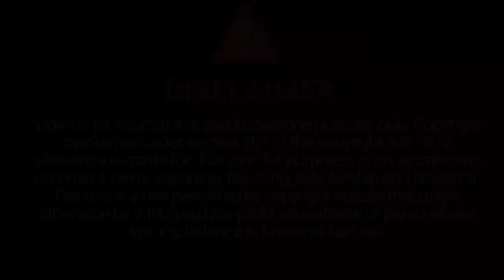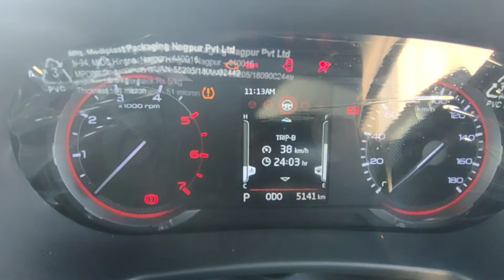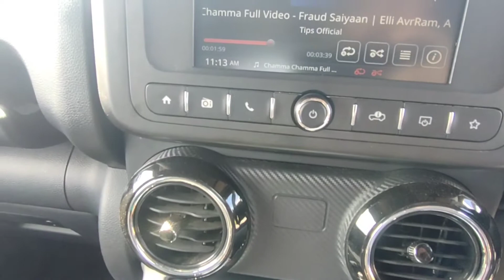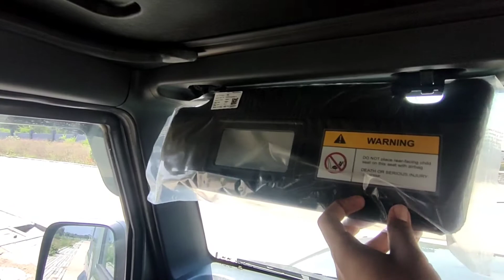2021 Mahindra Thar LX Diesel Automatic Hard Top | Rocky Beige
Hello Guys , Is Video me mene btaya he 2021 Mahindra Thar LX Diesel Automatic 4WD 4SHT BS6 ke bare me puri Details jane ke liye Video ko End the dekhna

Music/Track - Lost sky - Fearless pt.|| (feat.chris linton) (NCS)